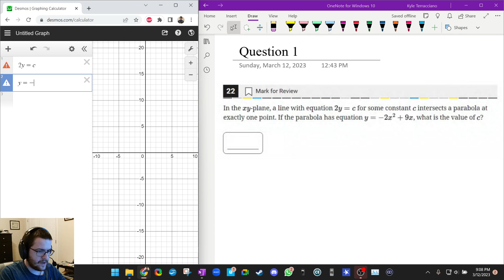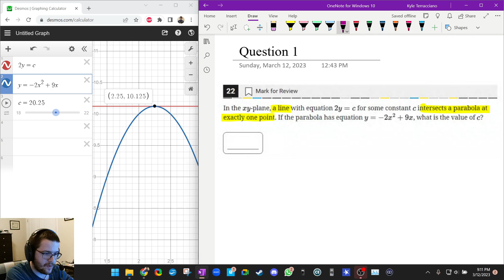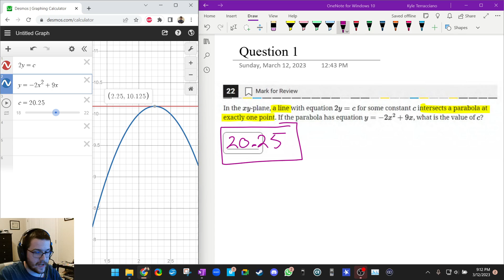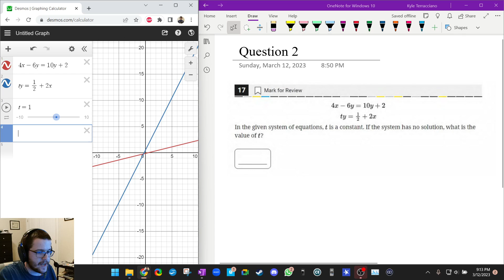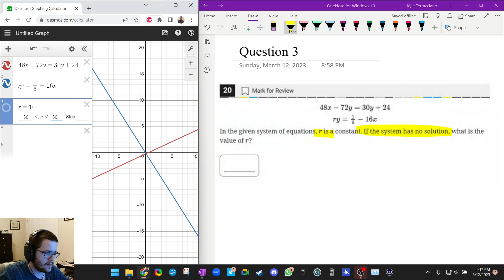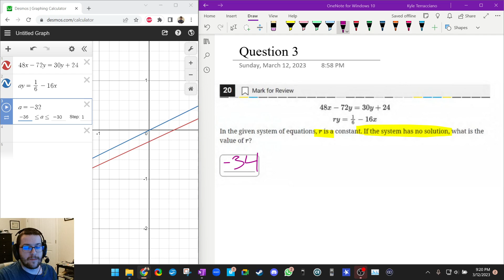Digital SAT Math - Desmos Lesson #14 The Slider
Check out this calculator lesson - Digital SAT Math Desmos Lesson #14 The Slider - created by an 800 SAT Math scorer. Learn how to use Desmos to solve questions more efficiently and even get answers to questions you know nothing about.